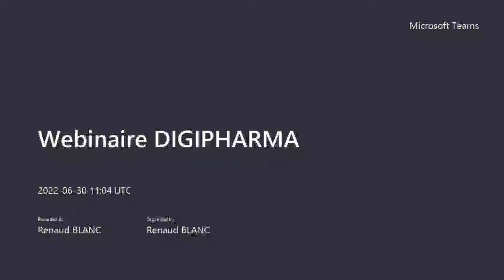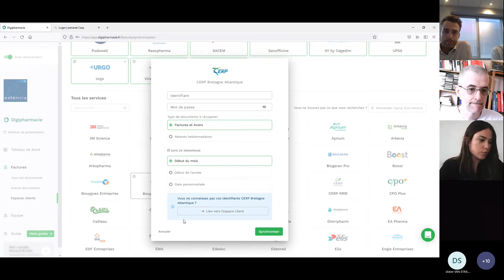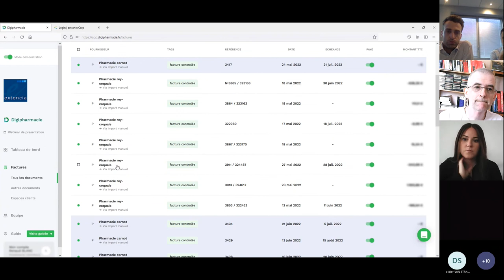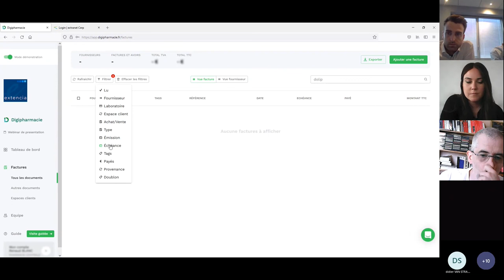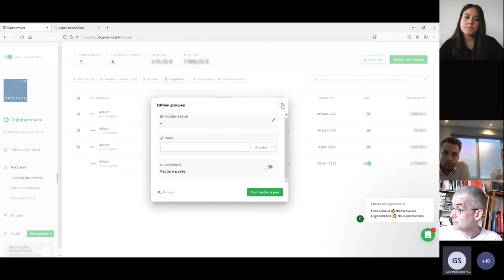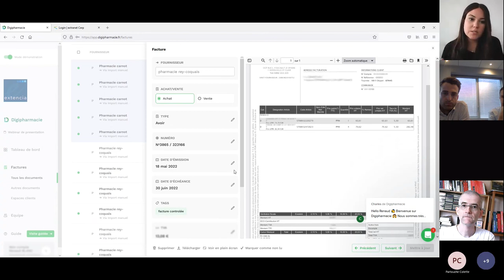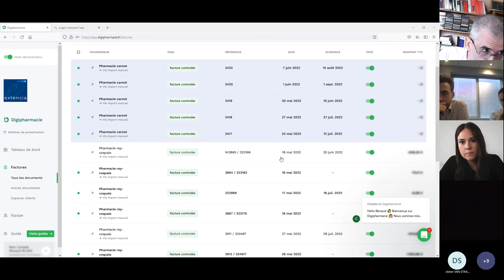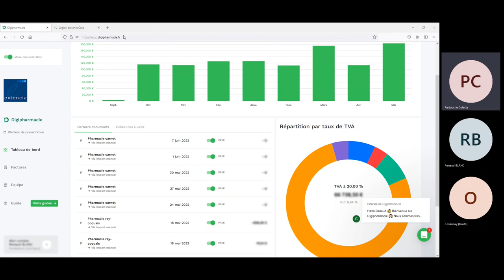Webinaire Digipharmacie : présentation de la solution en ligne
Ce webinaire animé par Pierre Ribac, expert-comptable associé et Renaud Blanc, expert-comptable manager, présente les différentes fonctionnalités de la solution digitale Digipharmacie, spécialisée pour les pharmacies.